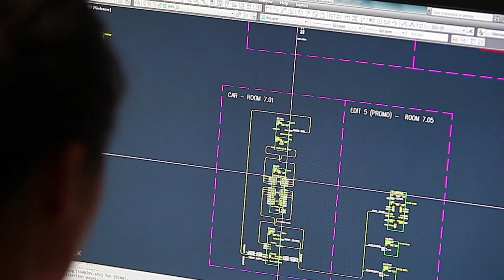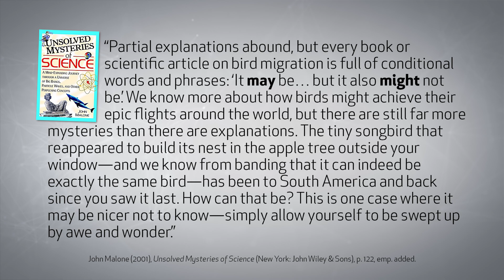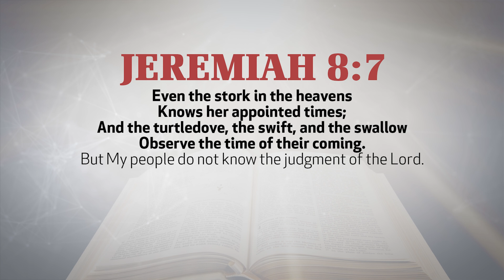Wonders of Creation: Godwit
Imagine if scientists could build a robotic bird weighing less than 1 pound that could fly non-stop 7,000 miles, without the need to stop to oil its wings, tighten its screws, clean its gears, or recharge its batteries. If possible it would take thousands of hours, millions of dollars, and extremely intelligent scientists to design such a robotic bird, but a real bird already exists with such accomplishments. Join Eric Lyons as he discusses the godwit, a true wonder of creation.